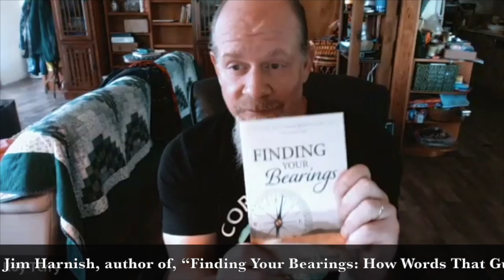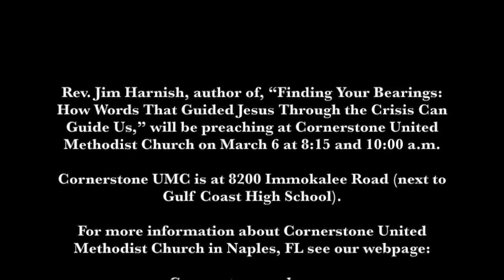Jim Harnish Interview--Feb. 24, 2022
Rev. Jim Harnish, author of, “Finding Your Bearings: How Words That Guided Jesus Through the Crisis Can Guide Us,” will be preaching at Cornerstone United Methodist Church on March 6 at 8:15 and 10:00 a.m.